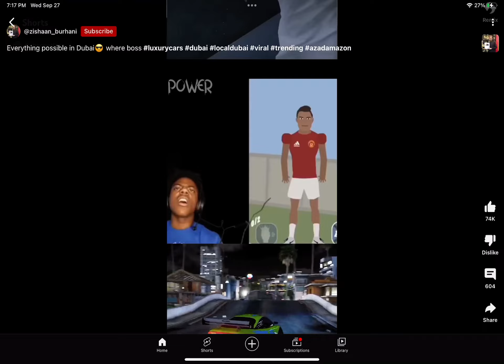They say the same thing